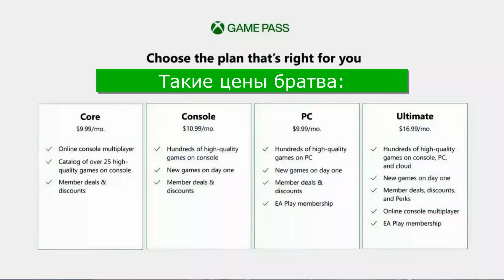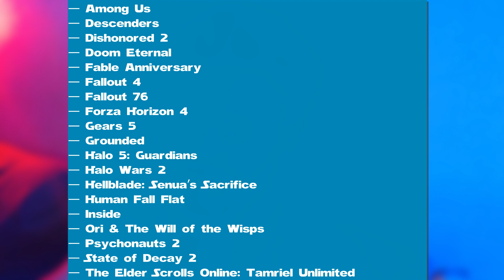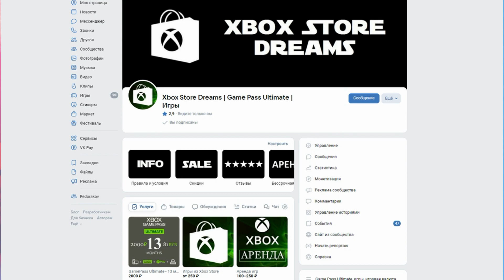Прощай Xbox Live Gold | Дальше круче! Game Pass Core